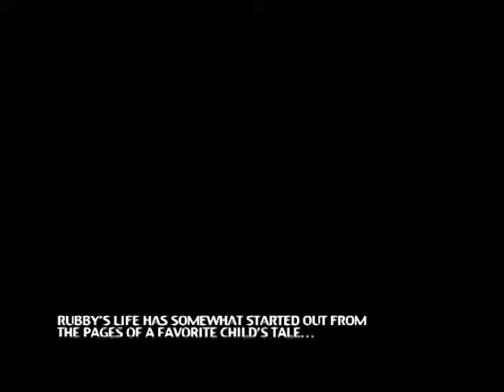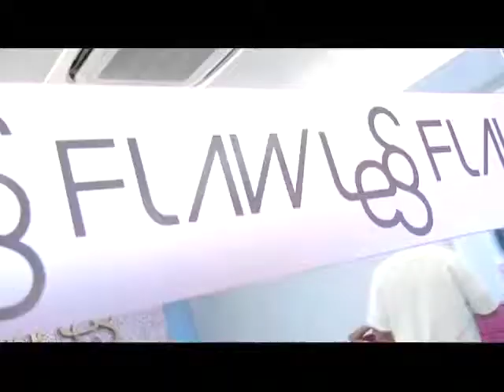CHInoy Profile: Rubby Sy